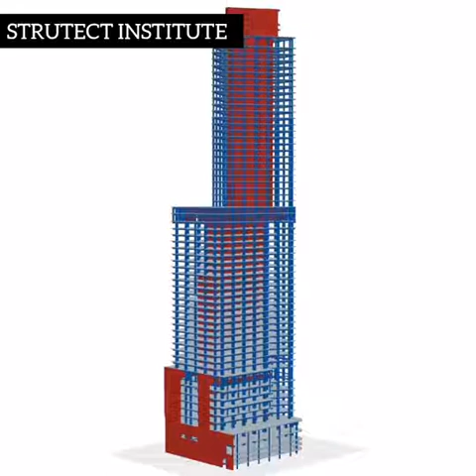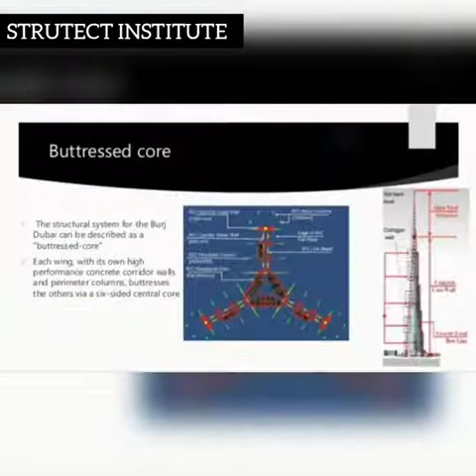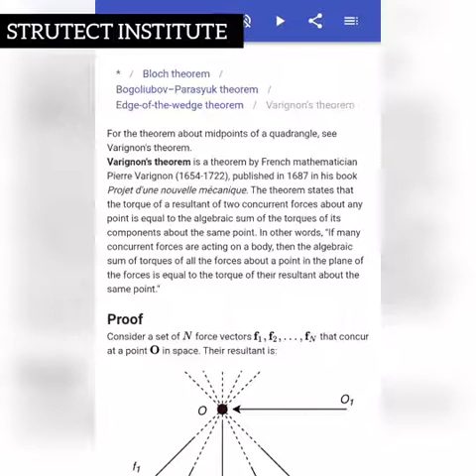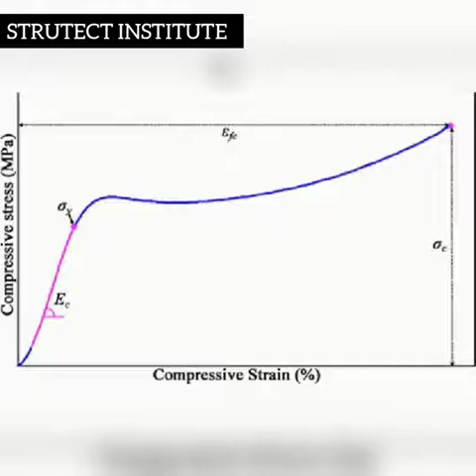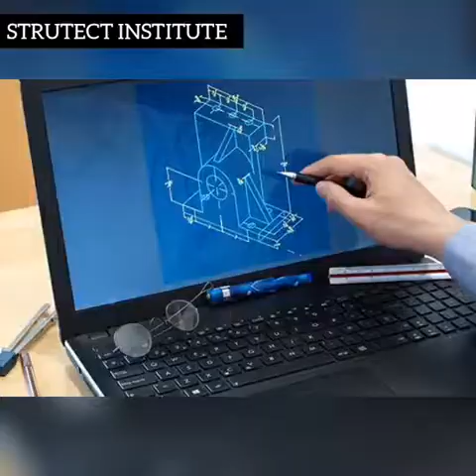History of Structural Engineering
HIMB Formula